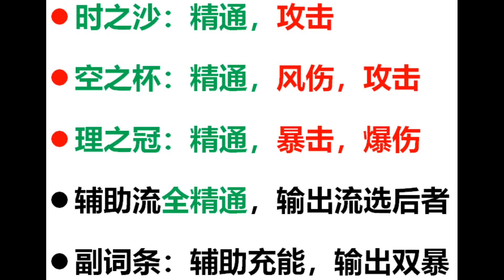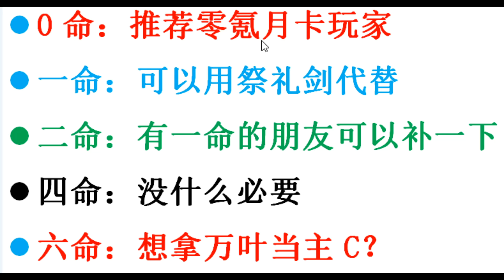【原神】必抽人权角色！万叶全面培养攻略！错过等一年！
成为此频道的会员即可获享以下福利：
【原神】必抽人权角色！万叶全面培养攻略！错过等一年！ 请注意，本视频完全符合YouTube社区准则，没有任何违规行为。